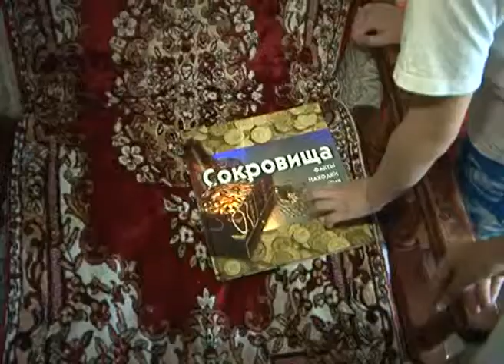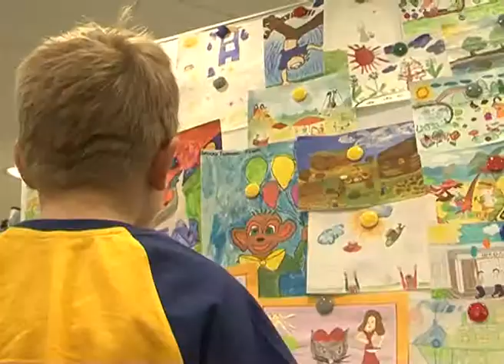Работники белгородского Сбербанка вручили сиротам подарки